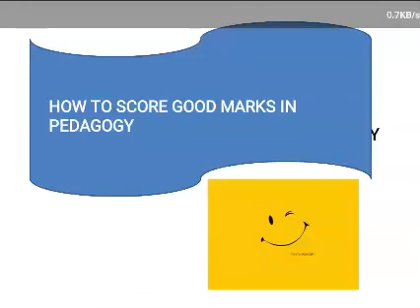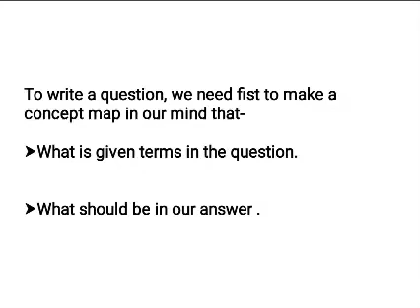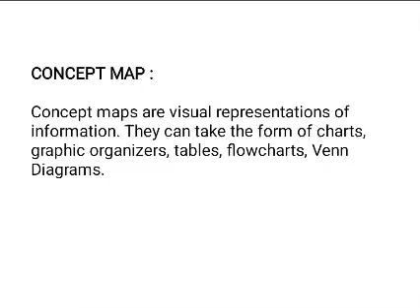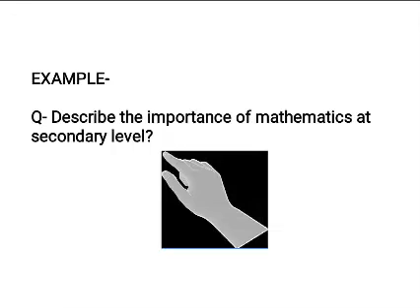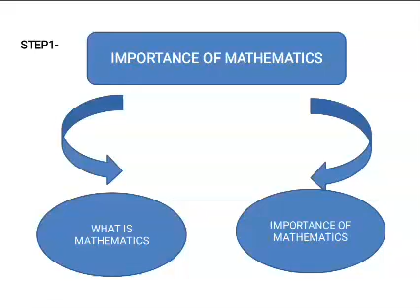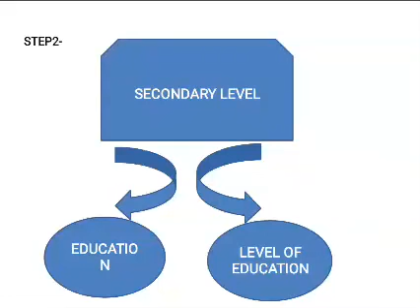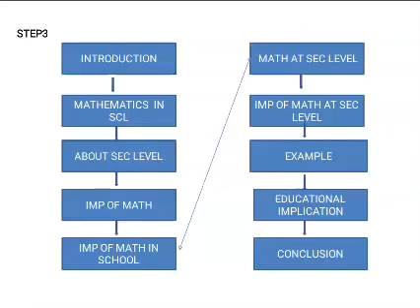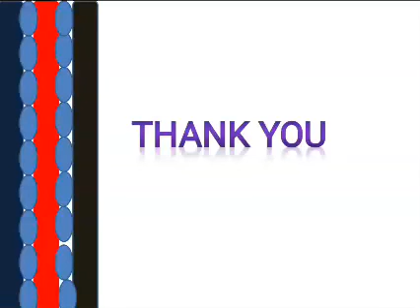HOW TO SCORE GOOD MARKS IN PEDAGOGY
It will say about an easy trick to get good marks in pedagogy and give an idea about the way of presenting or writing the answers of a long question.